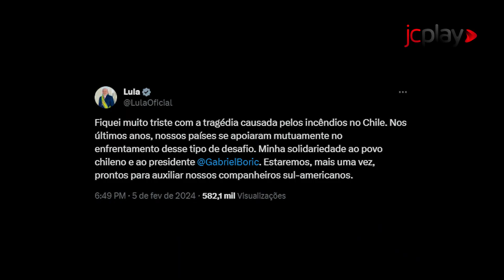131 MORTOS EM INCÊNDIOS NO CHILE: desastre ambiental contabiliza prejuízo bilionário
Sobe para 131 o número de mortos em incêndios florestais no Chile.

O desastre ambiental é o pior desde o terremoto ocorrido no país em 2010 e contabiliza prejuízo bilionário.

Saiba mais neste vídeo.